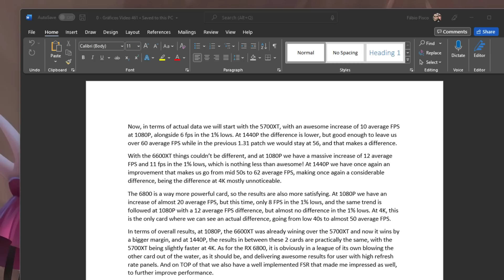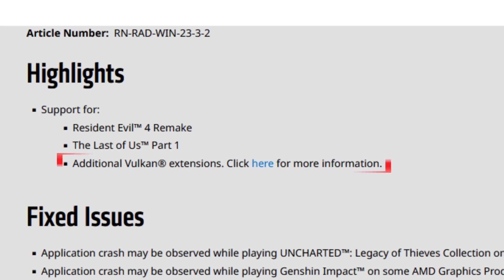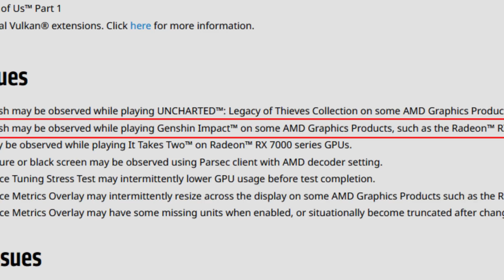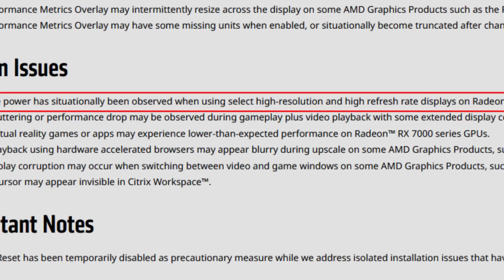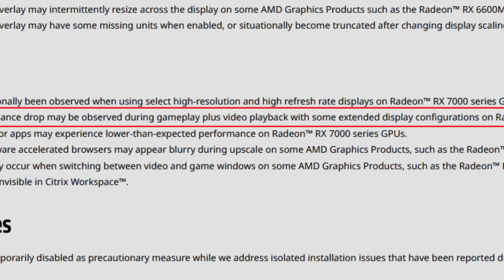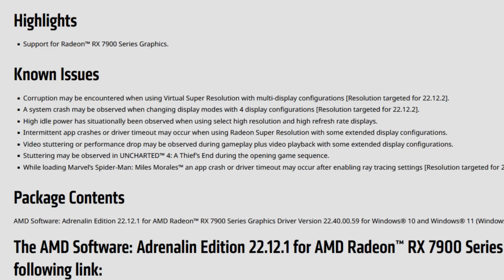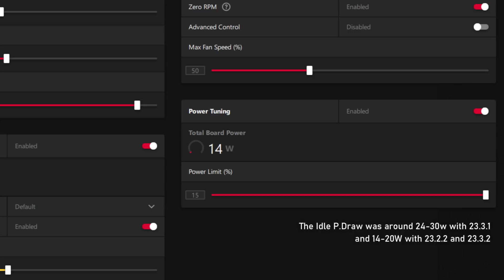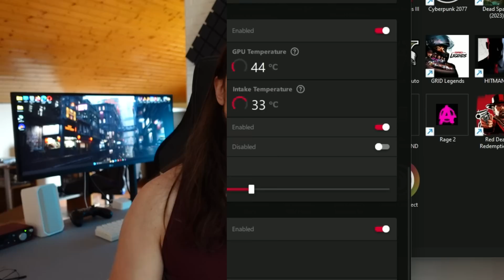AMD Adrenalin 23.3.2 Drivers | MORE Fixes & Some Odd Things...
Today,  I am doing a video about showing the new AMD Adrenalin 23.3.2 Drivers. As always, leave your experience in the comment section as it may help others.

00:00 - Intro and Information
02:30 - Release Notes - Highlights and Support
02:51 - Release Notes - Fixed Issues
05:10 - Release Notes - Known Issues
08:12 - Important Notes
08:40 - My Experience with these drivers (Fixes, Problems & New Features)
12:20 - Conclusion

13:24 - MFS 2020 - RX 7900 XTX - 23.3.1 vs 23.2.2
14:08 - Resident Evil 4 - RX 7900 XTX - 23.3.1 vs 23.3.2
14:53 - Forza Horizon 5 - RX 5700XT - 22.11.2 vs 23.3.2
15:38 - Resident Evil 4 - RX 5700XT - 22.11.2 vs 23.3.2

16:24 - Channel Members
16:44 - More Videos

AMD PC USED for AM4 CPU testing:

      GPU: AMD RADEON RX 7900XTX @2900/2700 MHz
      SSD: 256Gb Kingston Nvme + 1Tb Crucial SSD
      PSU: BitFenix Whisper 650W 80+ Gold (Modular)
      CASE: BitFenix Nova Mesh TG SE

INTEL 12th Gen PC USED for CPU testing:

      SSD: Kingston A400 240Gb + WD SN570 500Gb

My Main PC:

      CPU: AMD Ryzen 7 7700X (5.4GHz Static OC)
      RAM: 2x16Gb Trident Z 6000MHz CL36
      HDD: 1x2TB + 1x4TB
      SSD: 500Gb Toshiba RC500 + 2Tb Kingston NV1